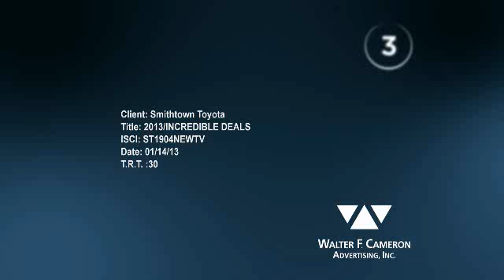Smithtown Toyota 4 Life Program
Get more from your Toyota store at Smithtown Toyota. Great deals on 2013 Toyota Camry, Corolla, Rav4, Avalon and more. Serving Patchogue, Huntington, St. James, Stony Brook and all over Long Island.